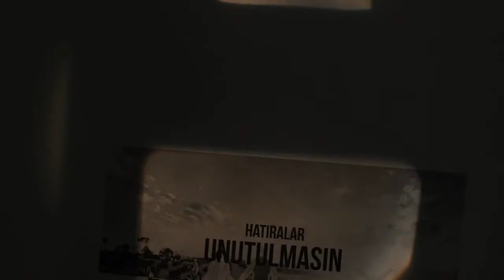Flash Color Tanıtım Reklam Filimi